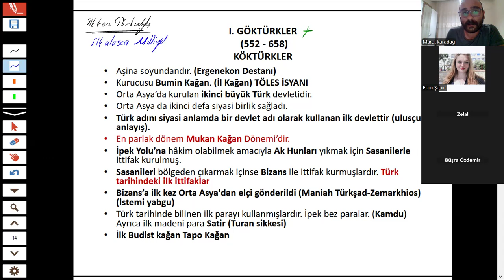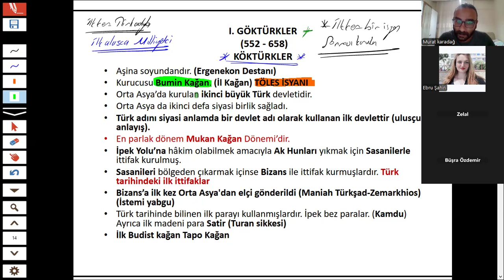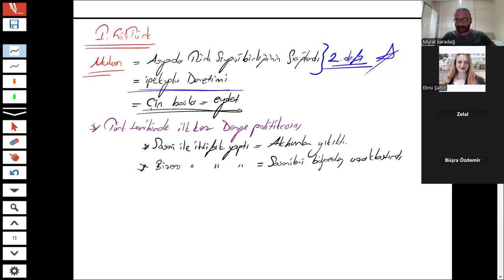islamiyet öncesi türk tarihi 2 ders 2 kısım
I. GökTürkler